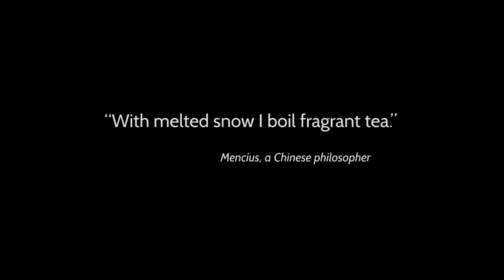Yunnan Pu Erh Tea Cake - Steeping Authentic Puer Tea by Teasenz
What Is Pu Erh Tea?
Pu erh tea (also known as 'puer tea') is a type of tea from the Yunnan province in China. This beverage is often processed and pressed in cake shape as you can see in the video. The cakes can be made from 'sheng' or 'shou' pu er cha leaves.

Yunnan Pu Erh Tea Health Benefits?
Consumption of puer tea comes with many benefits for the health. This includes weightloss as it supports digestion of heavy meals. The best time is to drink half an hour after a meal for the best digestive effects. However, avoid drinking to much during the evening as puer tea contains caffeine.

Buy Pu Erh Tea Online
You can buy our pu er tea now online in our online shop/store

Afterwards, discover more about each individual type and read the useful reviews to find the best one for you.